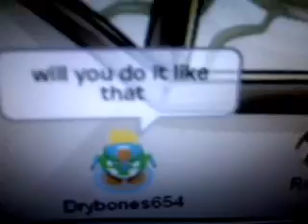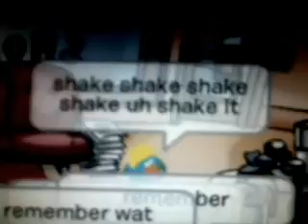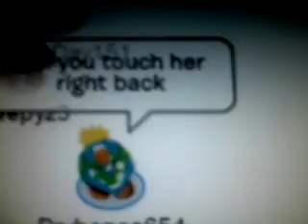CPMV Metro Station Shake It